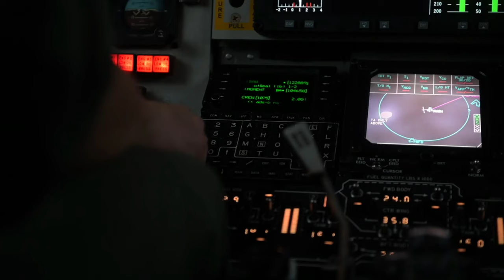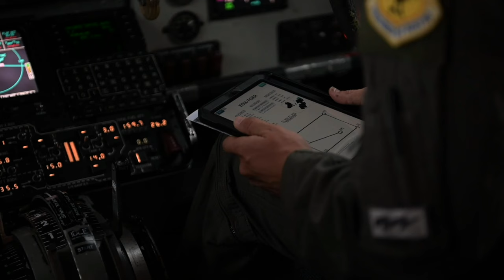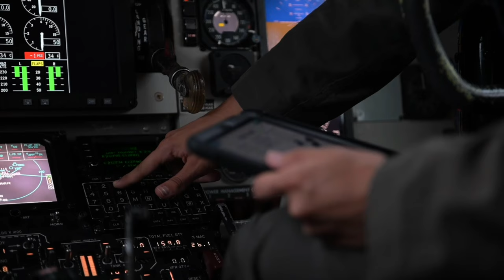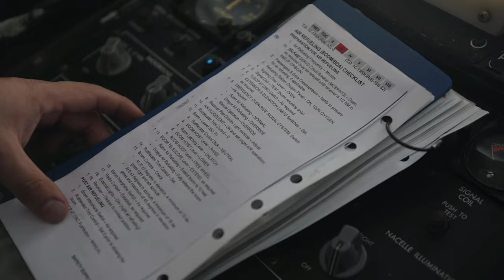909th ARS supports Exercise Southern Beach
The 18th Operations Group partnered with the Japan Air Self-Defense Force to complete Exercise Southern Beach, Sept. 12-16. Southern Beach is a bilateral exercise that brings the 18th Wing and JASDF units together to practice leading, mission planning, flying and debriefing with one another. (U.S. Air Force photo by Senior Airman Yosselin Campos)

909th ARS supports Exercise Southern Beach
KADENA AIR BASE, OKINAWA, JAPAN
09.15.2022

Film Credits: Video by Senior Airman Yosselin Campos
18th Wing Public Affairs